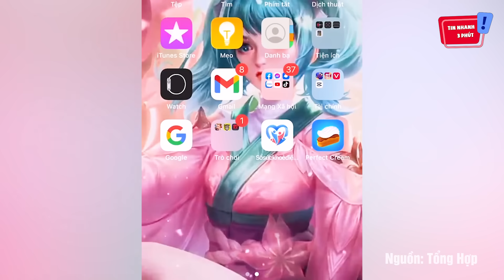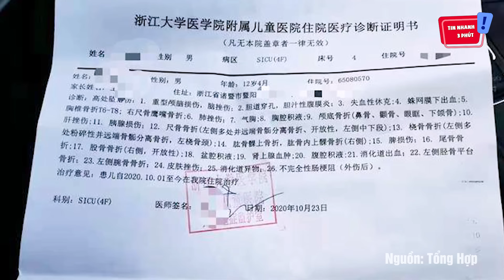Bị bố tịch thu ĐIỆN THOẠI không cho chơi GAME, cậu bé 16 tuổi tức giận QUYÊN SINH | Tin Nhanh 3 Phút